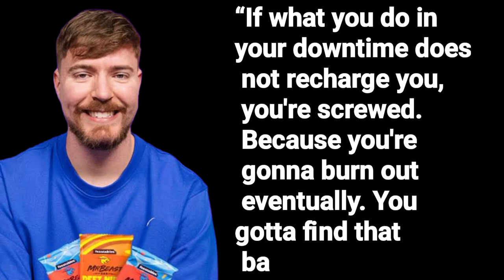MrBeast Mode: My Philosophy on YouTube, Giving Back & MORE! (Inspired by YOU)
Description:

Yo guys, MrBeast here! You've seen the challenges, the insane giveaways, and maybe even some philanthropy. But what's the real driving force behind it all? In this video, I'm diving deep into my approach to YouTube, the inspiration behind my crazy ideas, and the impact I want to create. We'll talk success, failure, giving back, and the future of YouTube itself. Plus, I'm answering some of YOUR burning questions! Let's get real and see what it takes to  Beast Mode your life!

Tags (MrBeast doesn't use tags, but here are some relevant options for your video):

mrbeast, youtube, success, inspiration, giving back, philanthropy, motivation, challenges, giveaways, future of youtube, life advice, q&a, behind the scenes

how to make a viral youtube video
Mid-Volume Keywords (More Specific):

mrbeast inspiration
mrbeast challenges
mrbeast philanthropy
mrbeast charity
giving back on youtube
Long-Tail Keywords (Highly Specific):

how does mrbeast come up with video ideas
what motivates mrbeast to give back
the future of youtube with mrbeast
mrbeast q&a: success and challenges
behind the scenes of a mrbeast video